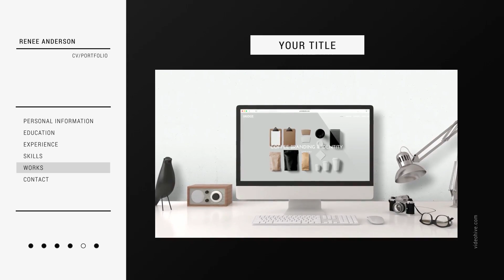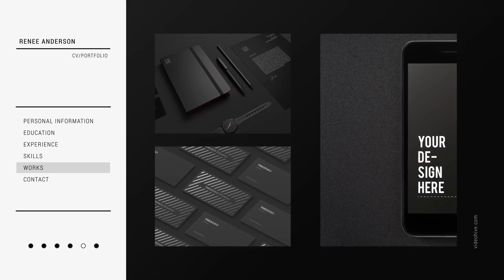After Effects Template: Portfolio CV + Free Font Download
Clean and minimal animated portfolio. Modern way to present yourself and your work. With this template you can easily impress your potentional clients. It’s very easy to customize with helpful tutorial.